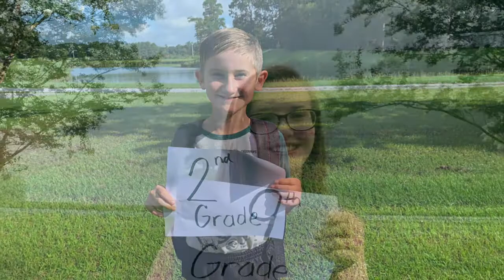Backpack Blessings Video 8/16/20